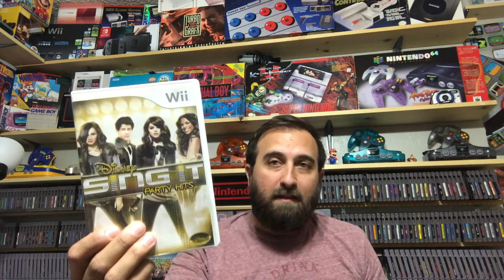Summer Down Now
Garage sale finds for the month of August